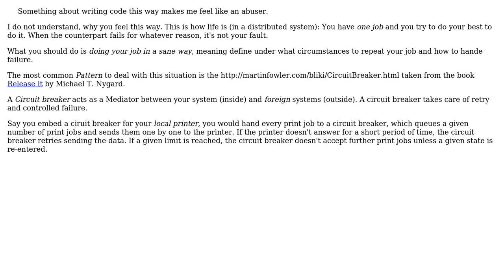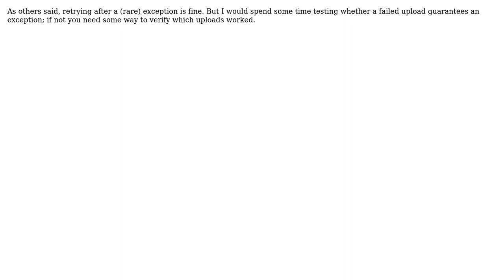Software Engineering: Catching Exception and Recalling same function? (2 Solutions!!)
Software Engineering: Catching Exception and Recalling same function?

With thanks & praise to God, and with thanks to the many people who have made this project possible! | Content (except music & images) licensed under CC BY-SA | Music | Images & others | With thanks to user WhiteHotLoveTiger user Thomas Junk user gnasher729 and the Stack Exchange Network Trademarks are property of their respective owners. You are responsible for your own actions.